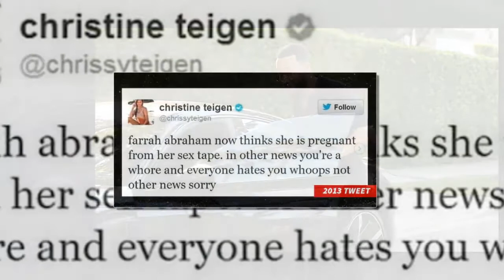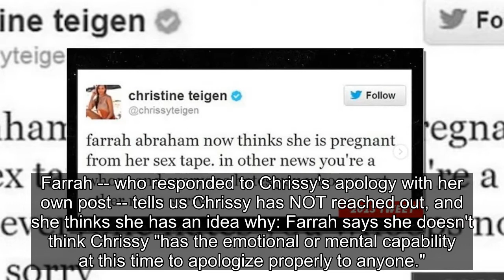Farrah Abraham Slams Chrissy Teigen's Non-Apology, but Doesn't Want Her Canceled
Farrah Abraham has read Chrissy Teigen's apology for cyberbullying, and says it rings hollow until she backs it up with some specific actions -- and yet, she doesn't want Chrissy canceled.
We got the former 'Teen Mom' star Wednesday in L.A., and asked her if she'd gotten an apology from Chrissy. R